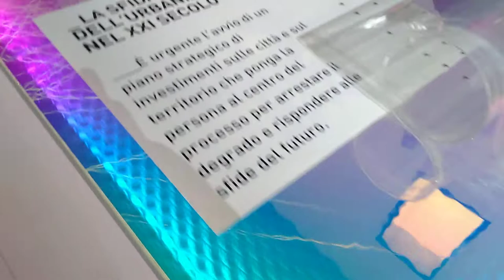Tu-Mi.com - Furniture expo video 2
international event, point of reference for the furnishing and design sector

Tu-Mi.com